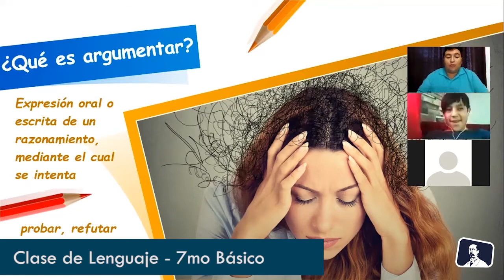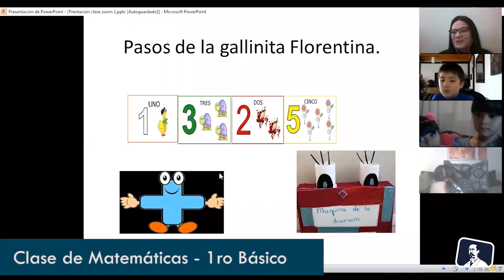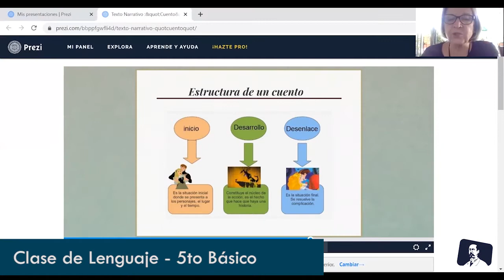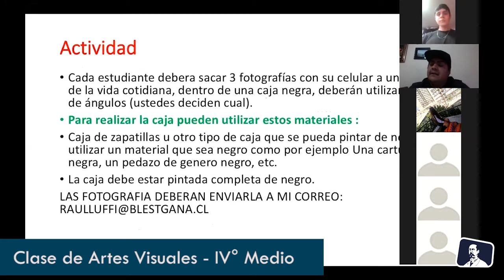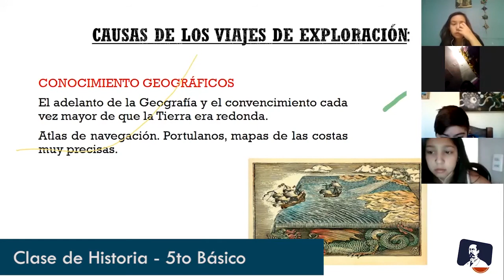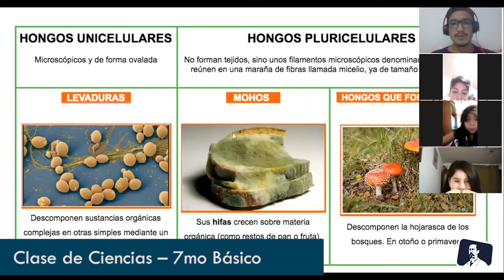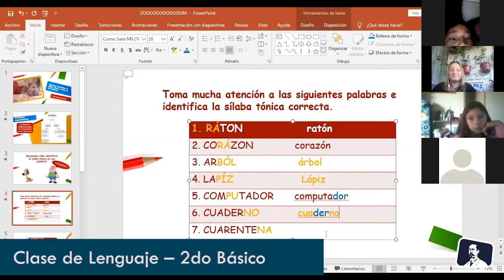Colegio en Casa - Desafiando con Alegría al COVID-19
Sin tareas para los papás,sin papeles que imprimir, sin guías infinitas, estamos haciendo clases en vivo en zoom, acompañando cada día a nuestros estudiantes, entregando cariño, compañía y mucha alegría.
Nos estamos concentrando en clases diarias en vivo desde parvulario a 4to medio, 120 clases a la fecha, compartiendo imágenes con infografías, o pidiendo alguna tarea escrita con fotografías del cuaderno, o trabajos de arte con materiales que hay en casa, y con muchos videos creativos realizados por los profesores, con excelente respuesta de los alumnos y sus familias.
Estamos asumiendo que en pocos hogares hay computadores y menos aún impresoras, pero sí en casi todas las casas hay más de un teléfono celular, todos con conexiones a las redes sociales y casi el 80% de nuestros 1.580 alumnos con plan de datos, por lo cual, nos hemos concentrado en multimedia y no en transmitir ni pedir contenidos que haya que imprimir. En las siguientes semanas, comenzaremos a acompañar las clases con el apoyo de los textos escolares gratuitos del Ministerio de Educación, que han llegado al 90% de los alumnos.